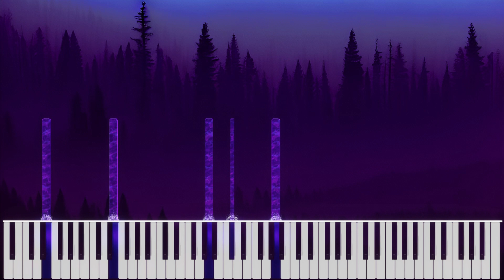Dark and Sinister Woods - Original Piano Composition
You stand before a dark and gloomy gathering of trees with great thickness. Walking through the trees and fog, you wonder how far these woods go. You can't seem to remember how you got here, you can only remember waking up in the middle of the tallgrass with moisture on your face from the misty environment. It would appear that you are completely lost with no idea how to get back where you came from, or where the place you came from even was.